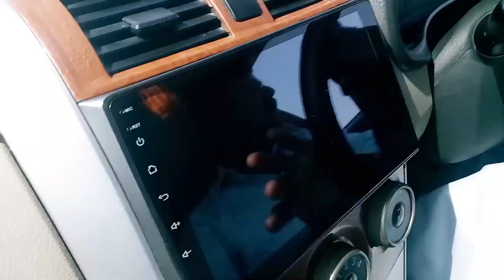فائنلی ملتان انٹرنیشنل ائرپوٹ پر پہنچ گئے گۓ کس لیے پوری وڈیو دیکھیں#munshemuzmalhussain